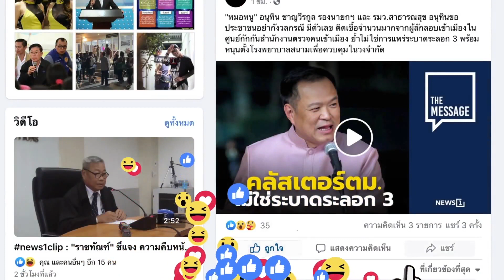ระบบผิดพลาด ผมไม่ใช่งูเห่า : [THE MESSAGE ]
นายชูวิทย์ พิทักษ์พรพัลลภ ส.ส. อุบลราชธานี พรรคเพื่อไทย ยืนยันไม่ใช่งูเห่า อ้างเหตุระบบการลงคะแนนเสียงผิดพลาด ทำให้ผลปรากฎตนเองไม่ลงคะแนนเสียงให้นายเฉลิมชัย ศรีอ่อน รมว.เกษตรและสหกรณ์  ย้ำทำหนังสือแจ้งไปยังนายชวน หลีกภัย ประธานสภาผู้แทนราษฎร แล้ว